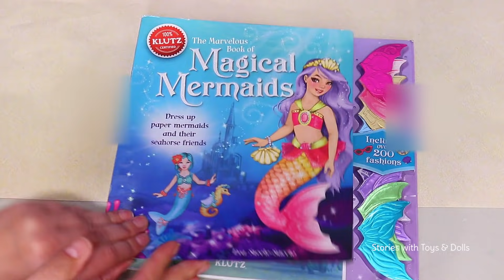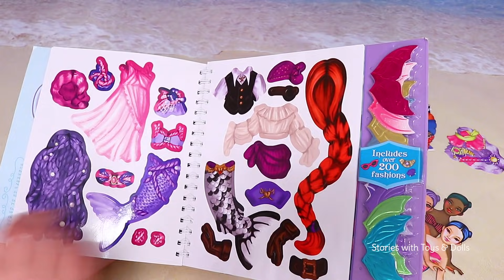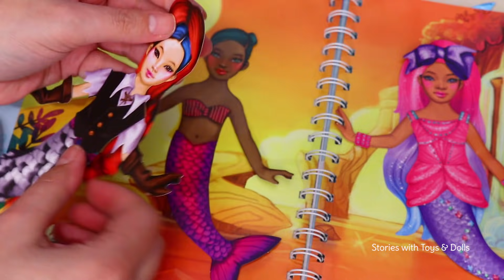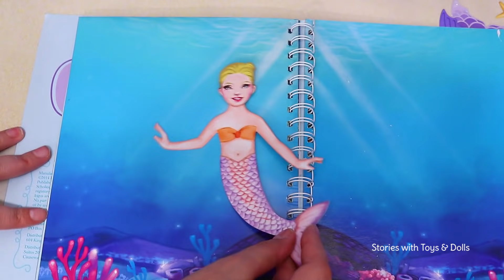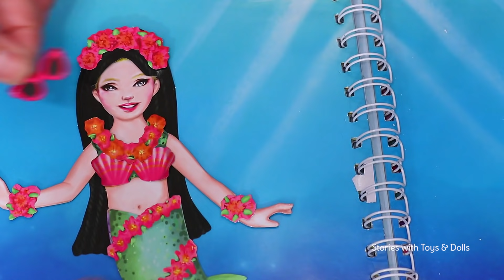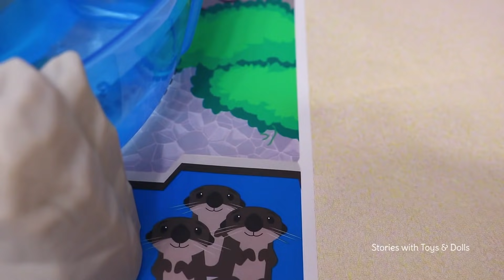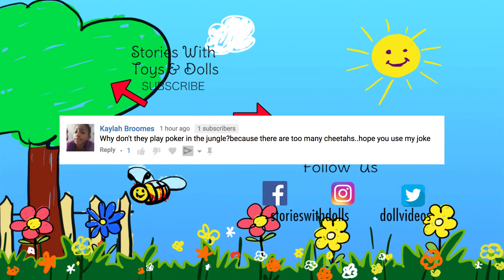Barbie Families! The Splash Queen Mermaid Custom Doll Family Swimming Pool Day | Toys and Dolls Fun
In this video Splash Queen and Merbaby have a swimming contest. But Splash Queen can't swim as fast as Merbaby, so she decides to practice. We also work on an activity book with mermaid paper dress up dolls. Fun video for kids.

If you enjoy toy videos and stories with toys and dolls, check out my kid-friendly stories. Fun playtime for the whole family!

💖 More Barbie family videos 💖

Barbie Families ! The GRINCH Custom Doll Family Gets a Christmas Tree | Toys and Dolls for Kids

My channel was previously known as SWTAD Kids and Stories with Toys and Dolls